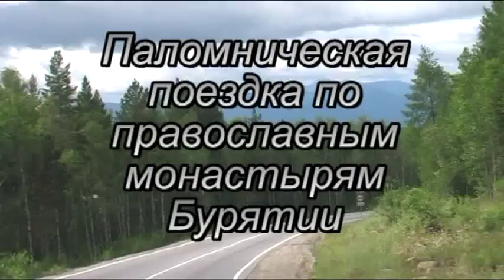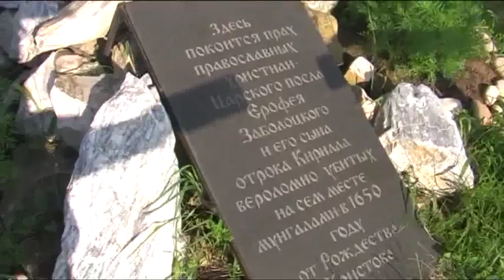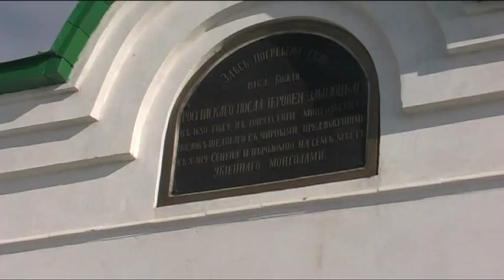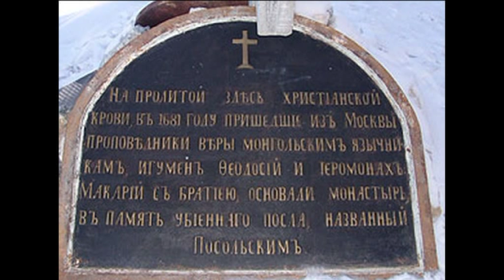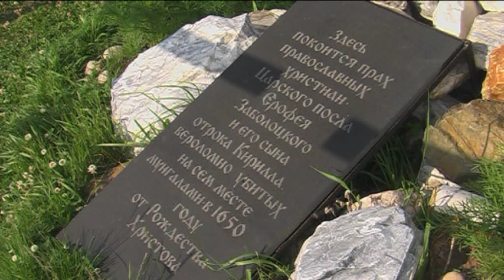Паломничество по монастырям Бурятии palomni buryi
Это фильм про монастыри в Бурятии Посольский и Селенгинский. Наша группа посетила эти древни религиозные сооружения. От Селенгинского монастыря прошли крестным ходом до горы на которой чудесным образом была обретена икона отсечения головы Иоанна крестителя. В фильме имеется рассказ об истории монастырей и множество видов красивых мест.
It is a film about monasteries in Buryatia Posolsky monastery and Selenginsky. Our group visited these ancient religious buildings. From the Selenga monastery went in procession to the mountain on which miraculously was found the icon of cutting off the head of John the Baptist. In the film a story about the history of monasteries and many kinds of beautiful places.